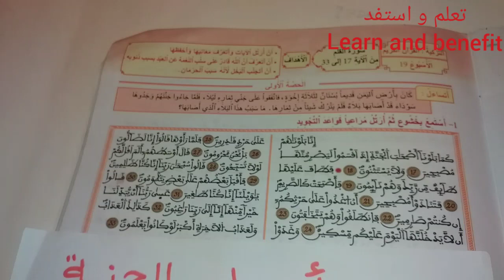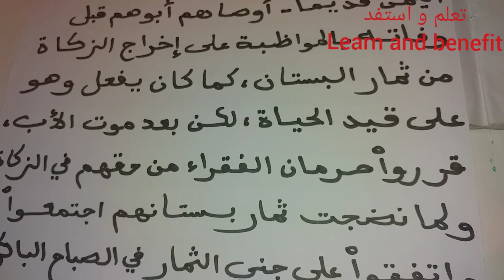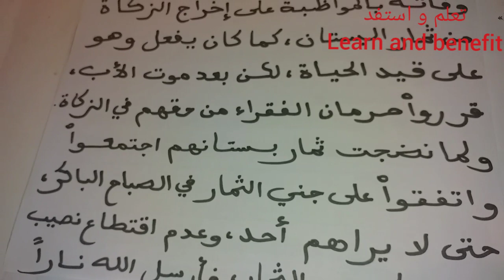قصة أصحاب البستان/ أصحاب الجنة الواردة في سورة القلم / تعلم و استفد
قصة الأب الكريم الذي أوصى أبناءه خير بالفقراء لكنهم لم يتبعوا وصية أبيهم فأصابهم من الله بلاء.